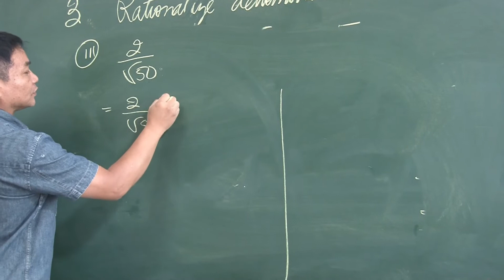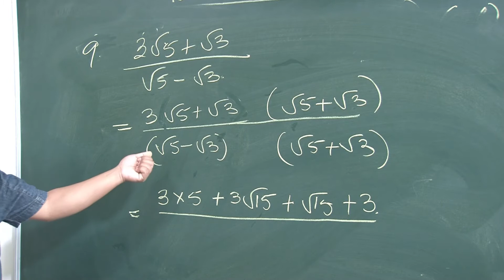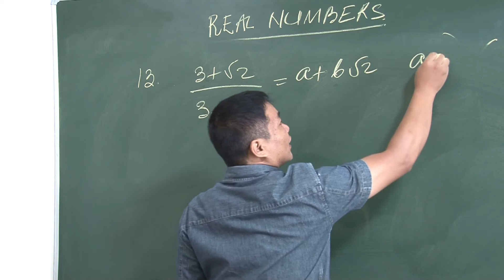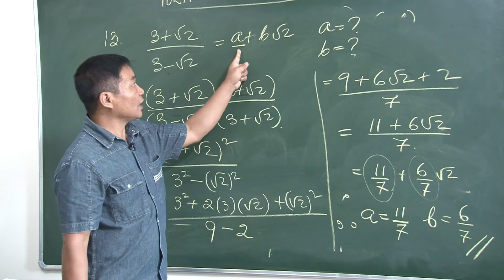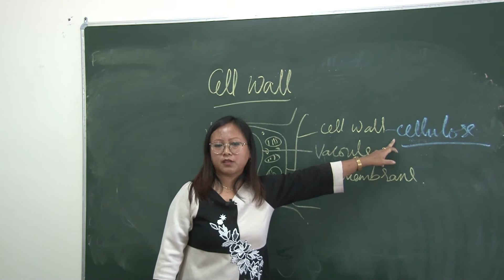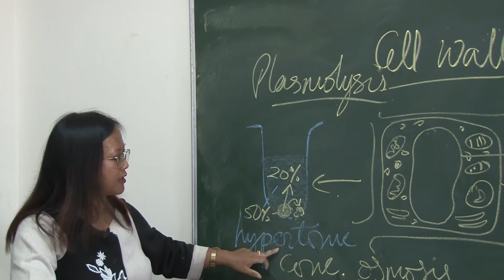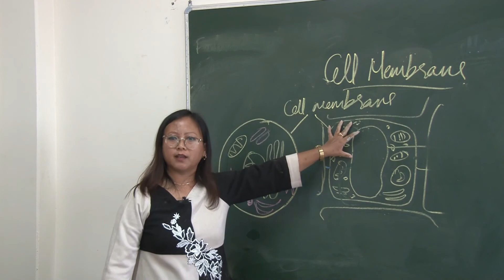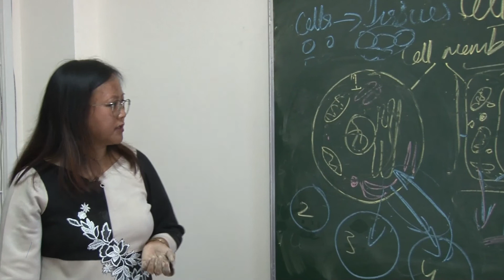Class - IX Real Numbers Part 2 and Fundamental unit of life Part 2